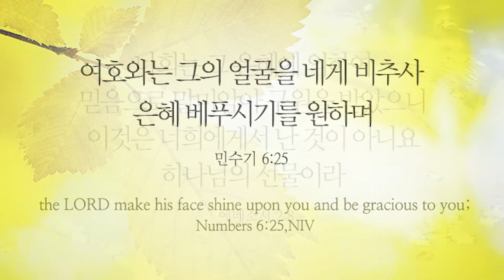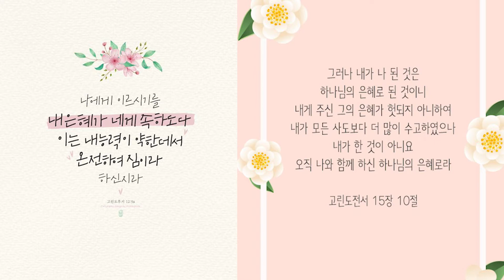은혜(손경민 곡) | Saigon Dream Church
베트남에 코로나가 점점 심해져서 큰일입니다.

교회도 비대면 예배가 길어지면서 저도 집에서 찬양대 음원 작업을 매주 하다보니
그동안 당연했던 것들에 대한 감사와
지금 주어진 상황에 무엇이든 최선을 다하려고 노력하는 중입니다.

이번주는 요즘 가장 '핫' 하다는 손경민 목사님의 은혜입니다.

은혜 많이 받으세요~!!

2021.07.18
사이공 드림교회

은혜 악보는 작곡가 손경민님 블로그로..